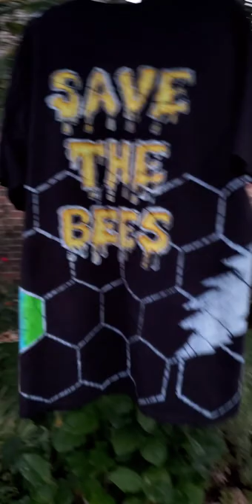Hand Painted Dancing Bee Batik Ice Dye